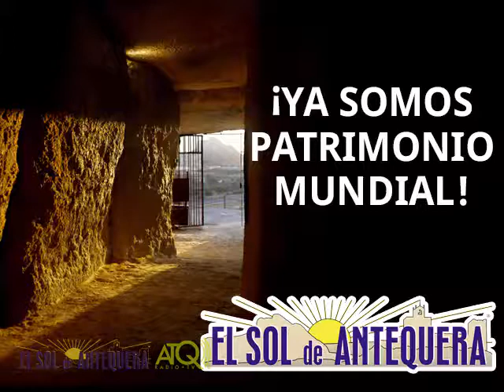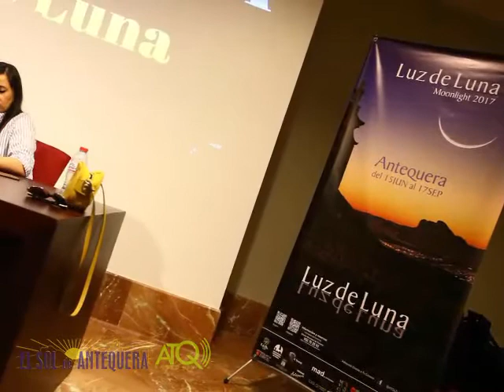Luz de Luna 2017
ATQ Radio – TV graba para El Sol de Antequera, Presentación Luz de Luna 2017
Las imágenes fueron grabadas el miércoles 7 de Junio de 2017.